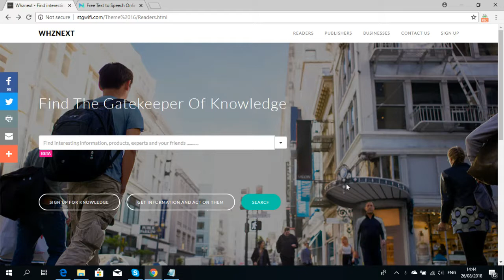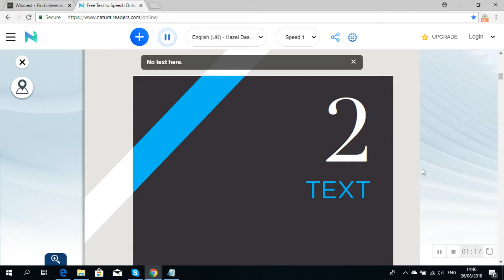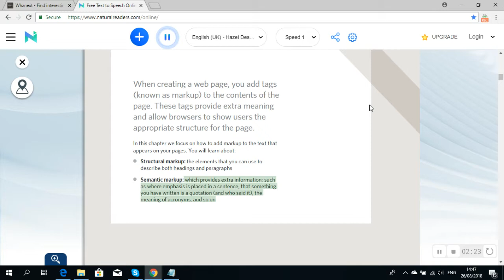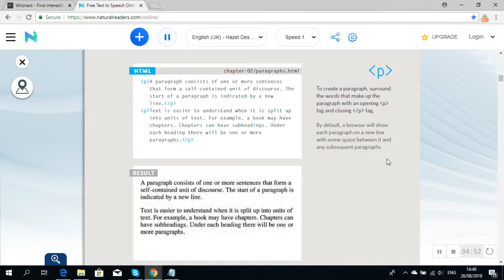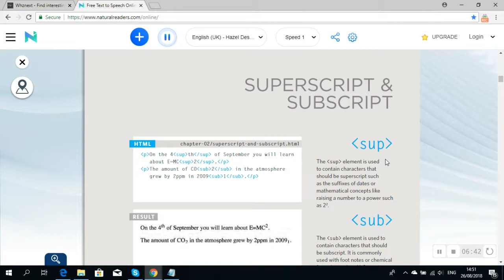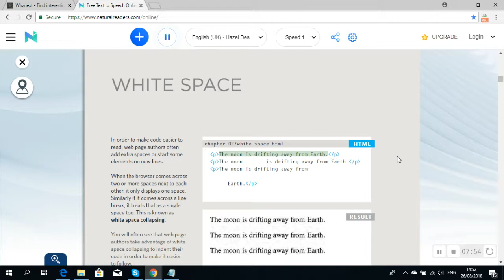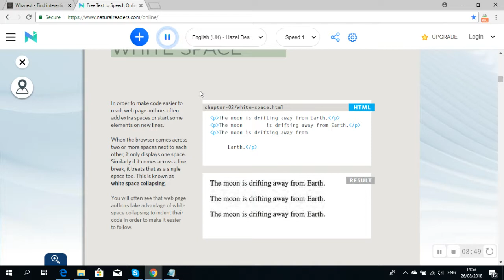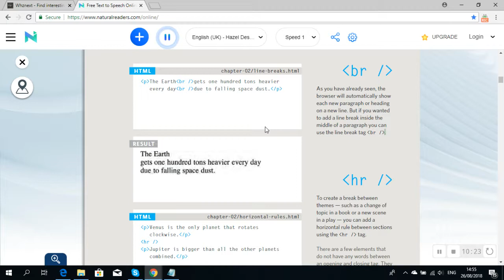HTML & CSS design and build websites - Jon Duckett - Third Reading